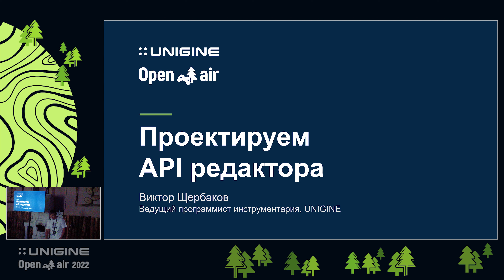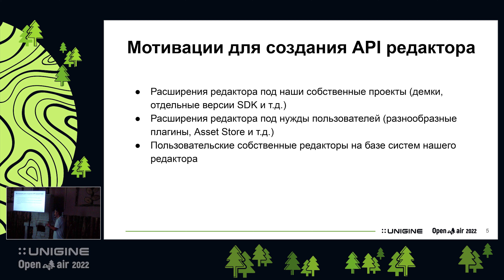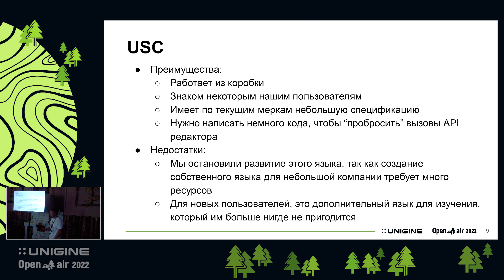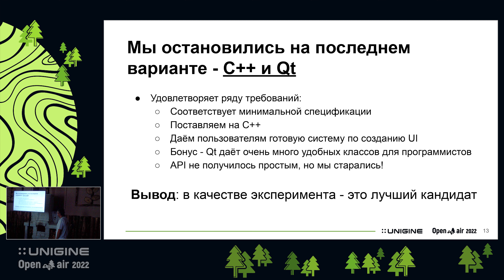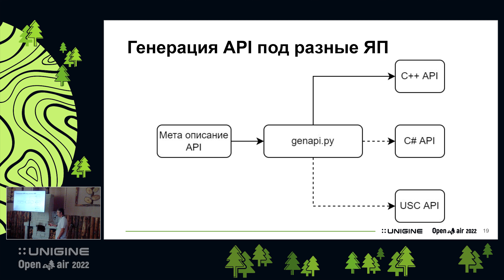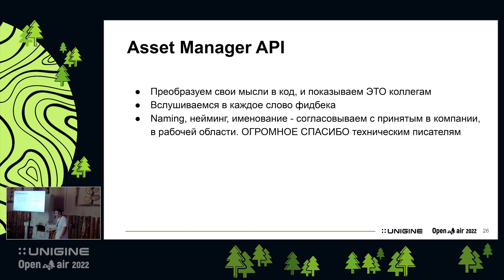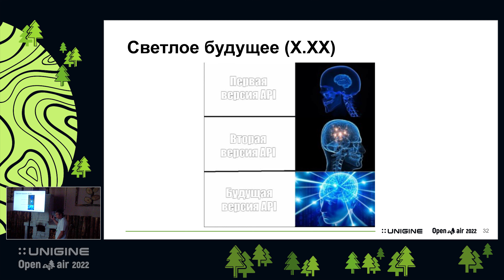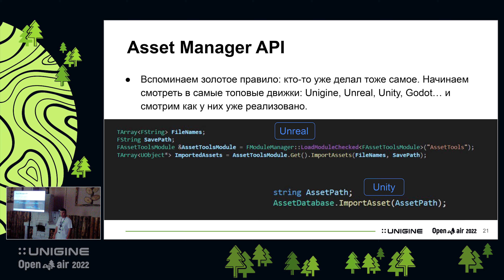Виктор Щербаков. Проектируем API редактора - Лекции UNIGINE Open Air 2022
Виктор - ведущий программист инструментария, много лет пишет на С++, последние 4 года в UNIGINE. Помимо отточенных навыков программирования, Виктор хорош и в soft skills: умеет мягко замотивировать коллег на проектирование и написание "еще одной" системы в редакторе движка. Доклад Виктора поможет спланировать процесс и учесть все нюансы, возникающие при разработке API к любому программному обеспечению.